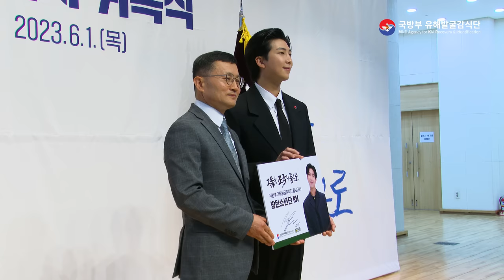[ENG SUB] 2023 국방부 유해발굴감식단 홍보대사 위촉식ㅣRM of BTS named honorary ambassador of MAKRI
안녕하세요. 국방부 유해발굴감식단입니다.

2023년 6월 1일, 국방부 유해발굴감식단 홍보대사 위촉식을 진행했습니다.

국방부 유해발굴감식단 홍보대사로 방탄소년단 RM님이 위촉되었습니다.

홍보대사는 국방부 유해발굴감식단을 널리 알리고,
이를 통해 많은 분들이 숭고한 호국보훈사업의
가치를 제고할 수 있도록 많은 활동에 참여할 예정입니다.

Hello. This is MAKRI

RM of BTS has been appointed as the Honorary ambassador of MAKRI

The ambassador appointment ceremony took place on 1st June 2023

The Honorary ambassador will introduce and promote MAKRI
and participate in various events in order to enhance
the value of the patriot veteran projects.

📌국방부 유해발굴감식단 공식 유튜브 채널
MND Agency for KIA Recovery & Identification youtube channel